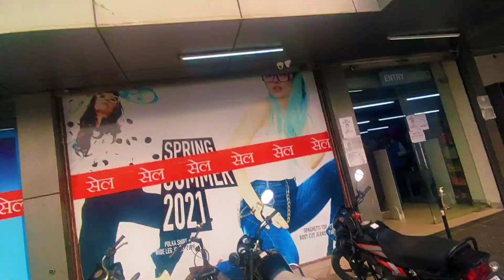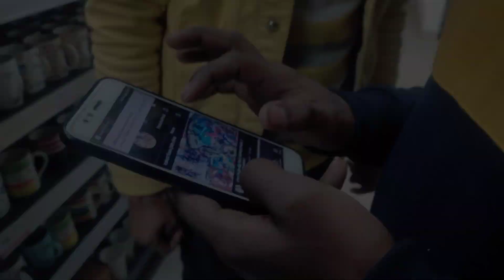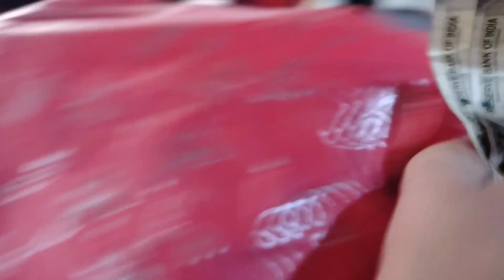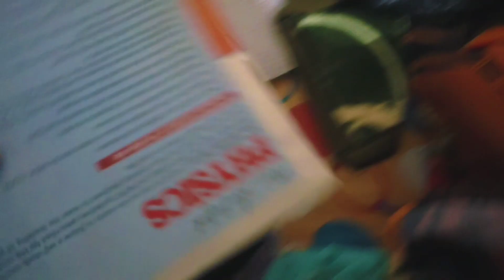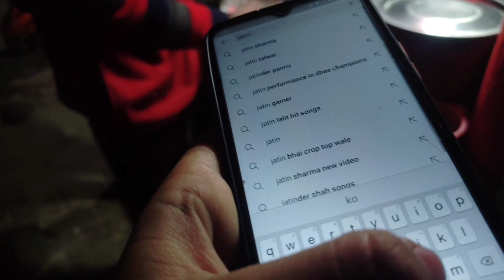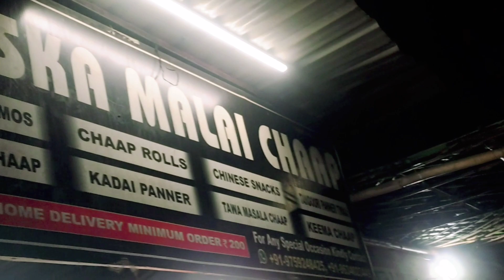shopping 🛍️💸 krna h to mummy k sath jayo |VLOG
HELLO 🙋‍♂️ ,

JATIN SHARMA VLOGS

In this vlog, we Went to buy clothes with mom.